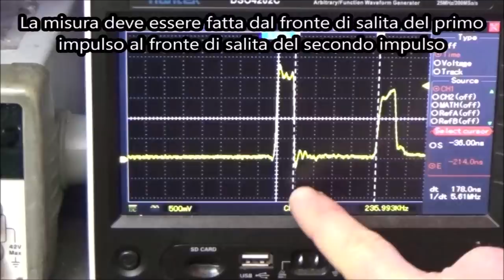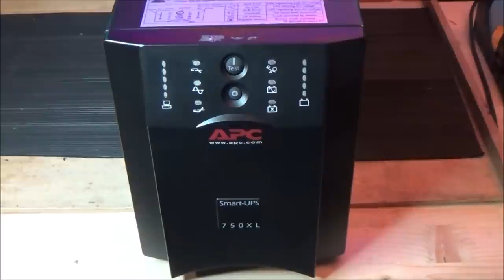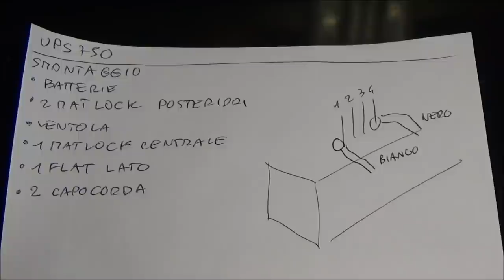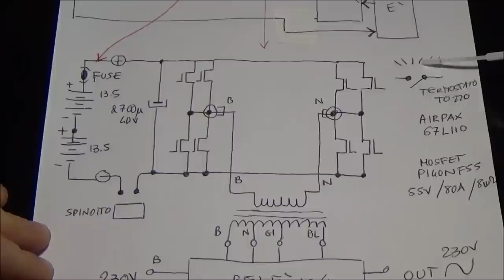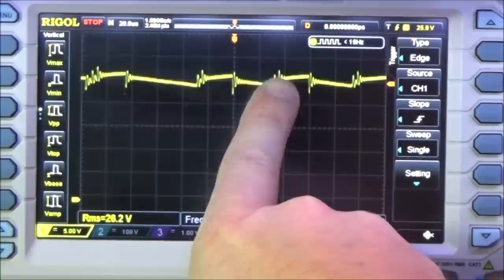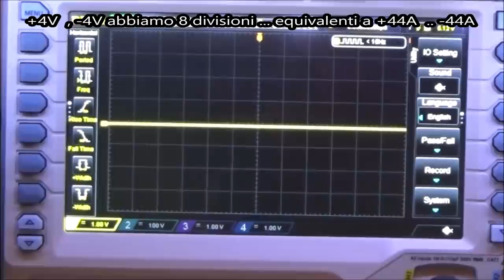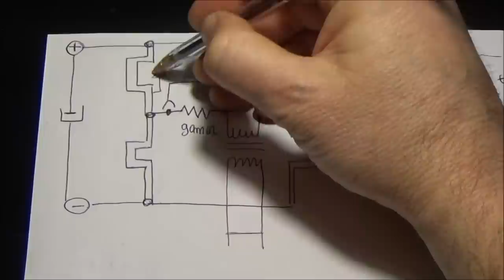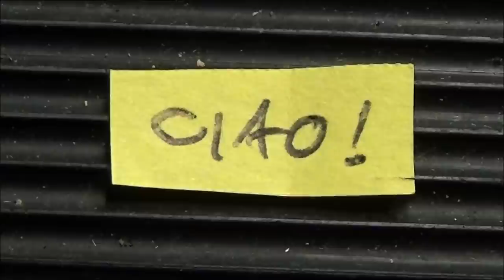0670: Riparazione Smart UPS APC 750 XL (Parte 1)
Ricevo da Sergio P. della provincia di Monza un UPS modello Schneider Electric APC Smart XL750, che presenta un'anomalia appena si esegue il self test e funzionamento da batteria. Apro l'oggetto in modo che posso tenere a banco la scheda di controllo. Con oscilloscopio analizzo la tensione di batteria, la tensione di uscita, la tensione e la corrente sul ponte ad H. Verifico la bontà dei MOSFET e traggo le prime conclusioni.
⏰ Indice:
0:00 Sigla
0:37 Introduzione
5:24 Unboxing
8:40 Anomalia
11:50 Analisi batterie
14:00 Analisi scheda su banco
16:28 Schema a blocchi
17:50 Schema elettrico
21:08 Analisi PCB
26:52 Accensione a banco
28:09 Monitoraggio batteria
34:10 Monitoraggio corrente ponte H
40:00 Analisi anomalia
42:56 Verifica MOSFET del ponte H
47:39 Prime conclusioni PARTE1